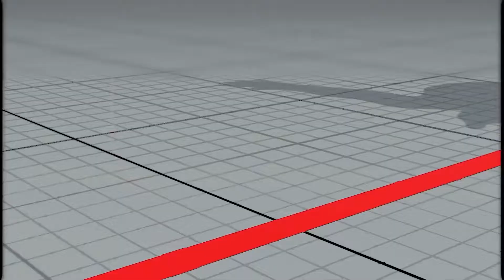PRO7OTYPE - Match Compilation #2 ~ SFV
12/16/2020 Highlights